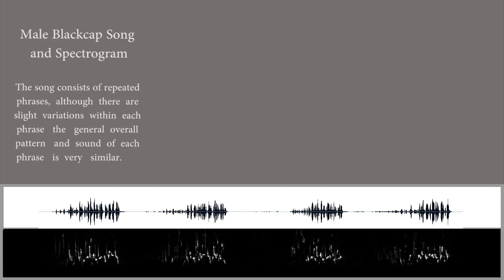The Song & Calls of the Blackcap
It’s always a joy to hear the song of the blackcap as it returns and adds its voice to the growing chorus of spring bird-song in the garden and nearby woods. The video uses spectrograms to help visualise the form and sound of the song.